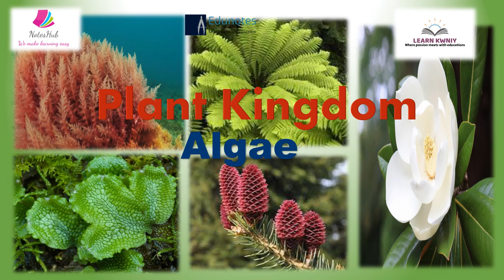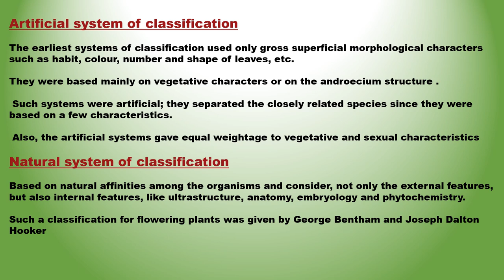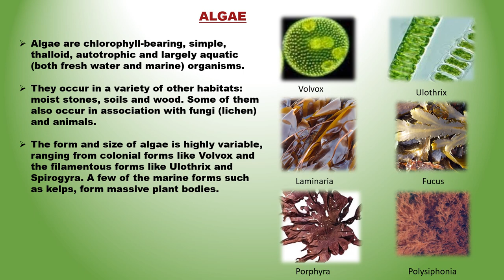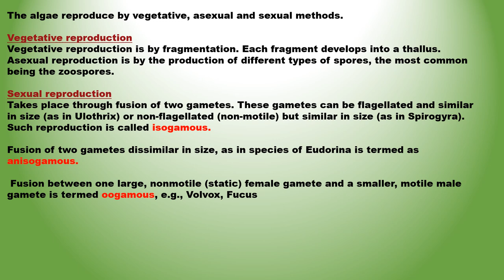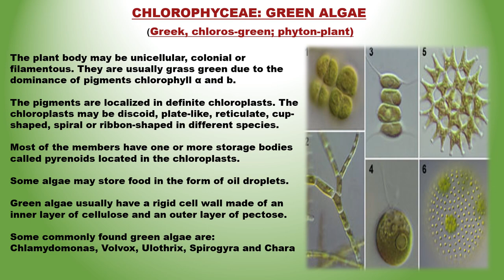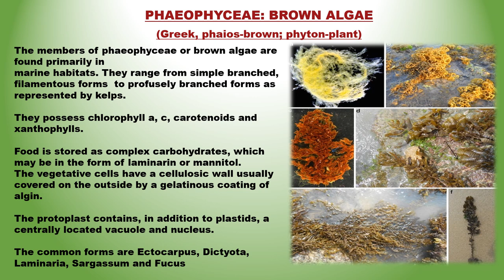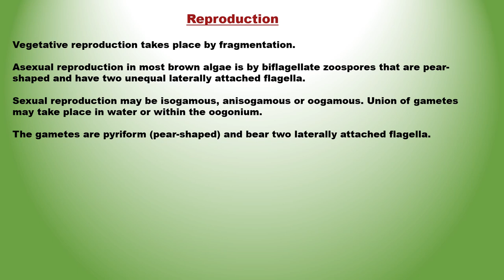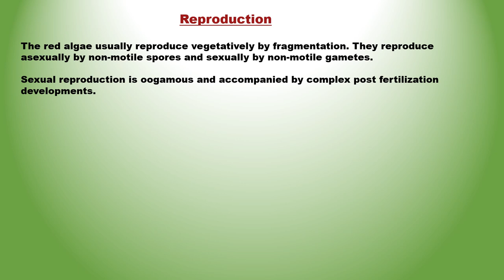"PLANT KINGDOM "Algae Class 11th biology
Artificial system of classification
Natural system of classification
ALGAE
CHLOROPHYCEAE: GREEN ALGAE
PHAEOPHYCEAE: BROWN ALGAE
RHODOPHYCEAE : RED ALGAE